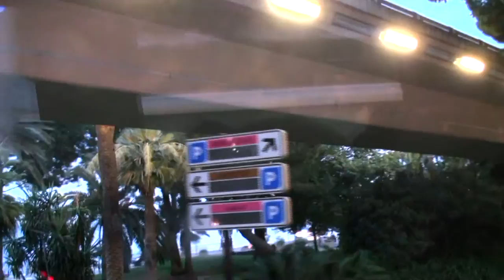Monaco at night (coffee) / Монако вечером, покупка кофе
Bonjour tout le monde! Ce canal est Voyage avec un chat
vidéo tous les jours!

Ciao a tutti! Questo canale è il viaggio con un gatto
video ogni giorno!

Всем привет! Это канал о путешествиях с котом
Смешные заставки с котом под каждым видео, видео каждый день!